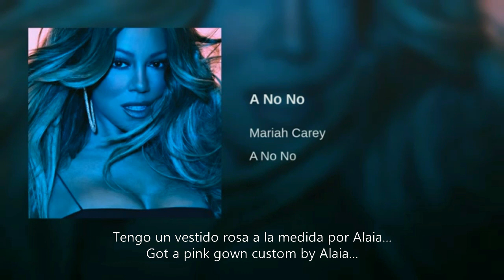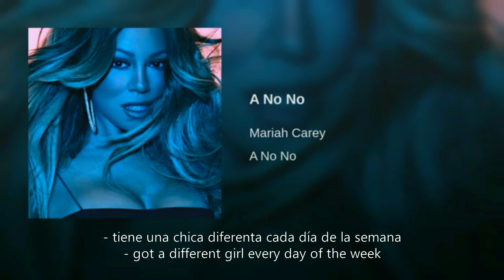Mariah Carey A No No Traducida Al Español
A No No
 de Caution (2018)
 Escrita Por Mariah Carey